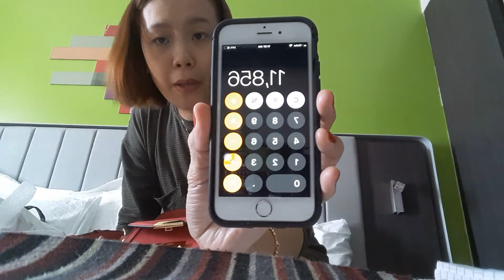Micheal Kors Whitney polished leather Crossbody Bag/Unboxing 🎁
Micheal kors  Whitney Polished Leather Crossbody bag. Color: Rose Pink/Gold
Advance Christmas Gift from my honey.